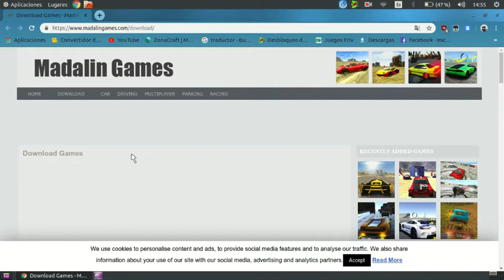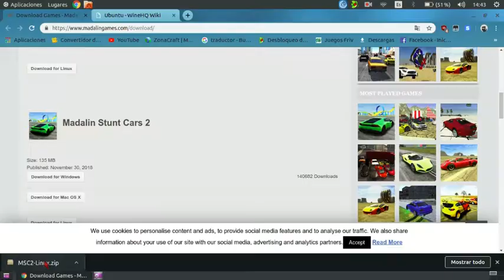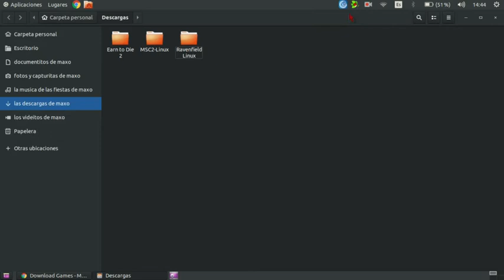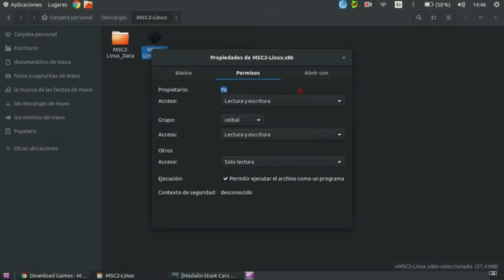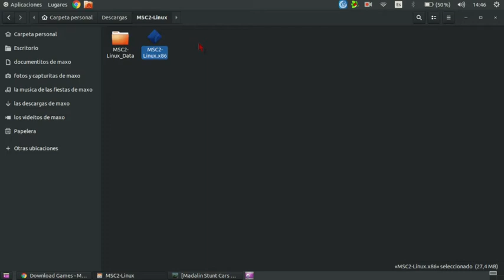como descargar madalin stunt car 2 para ubuntu linux(facil y sin wine)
espero que les alla gustado el video delen like si quieren mas videos